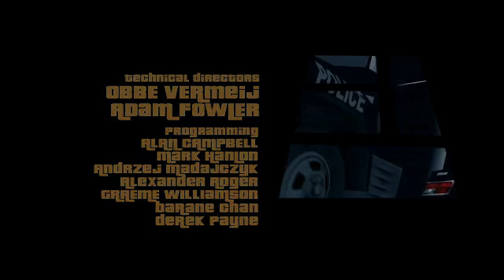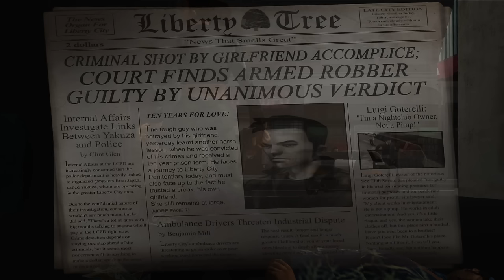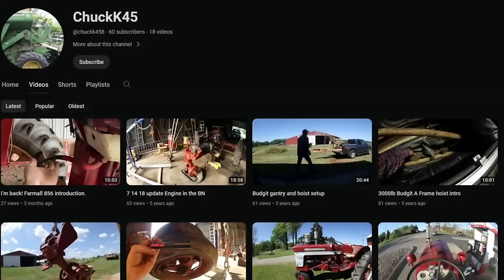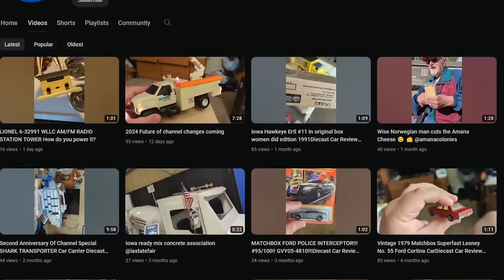Mission By Mission: Grand Theft Auto III | The Game Vault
Walkervillains

Michael Vanderberg

 Executive Producers

Ezra Hambrick
ChuckK45
KingGTA15
Mason Colin

 Producers

Julian Rus
Michael Vandenberg
Evan Meyer
ItzLoki
BigDog Cx
Chickenmcugglie _
Zephyr115
Līga Šuksta
Myke
NativeMobBoss
Delonta Blaine
UziMontana
WayneimusPrime
Javier García
Tarrell Bethea-Butcher
BobcatRacer
Jammer1003
KingGta15
Jason Moreno
Powerjugs
Shane Henry
Joey Willman
Wynter
Gjeggi `
Grant Cameron
Agentdarius
Shirley Rougely
Grywlf
Andre Shields
Stridder
Thrax30
baxterkangaroo
Jamie the Racc
J B
thebosscamacho
Smarties
Osy
Sarcastic-Sulfur
ChuckK45
Diecastinator
Miles Garrett
Tempest
Outlaw-TV
Zoltan
Arthur Jones
Alex Bauman
Jesse Overlord
Maxwell Wrestling
Joshua Willmott
Ezra Hambrick
CRWolf
Mason Colin
Keyless Baton
Donovon Swartz
Aerys Oblivion
Juusto87
Jacob Robison
Michael Mercado
Eoin Harmon
JohnJeezy
Perry Smarts
Ilidio Rodrigues
GreyMaster01
Rogue Raccoon
Danyael Gregory
BubbaBabyK
John marston
Joshua Austin-Rivers
Mr D
Amuro Ray
Alex Vidal
Weiss Belladonna
Kenny Molloy